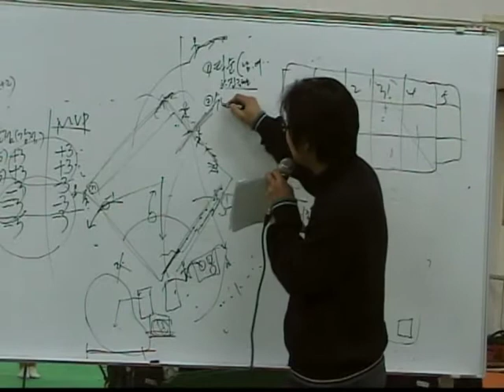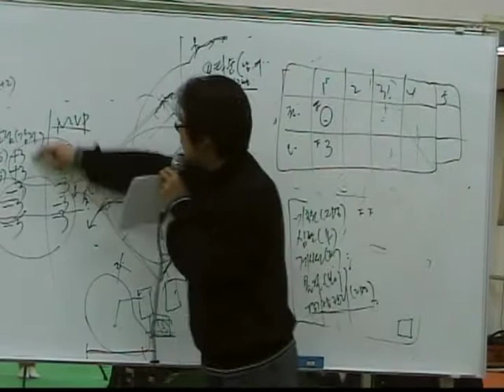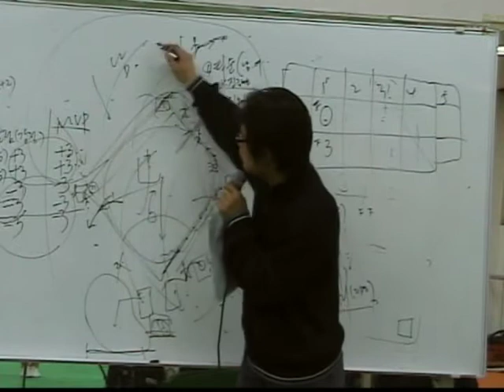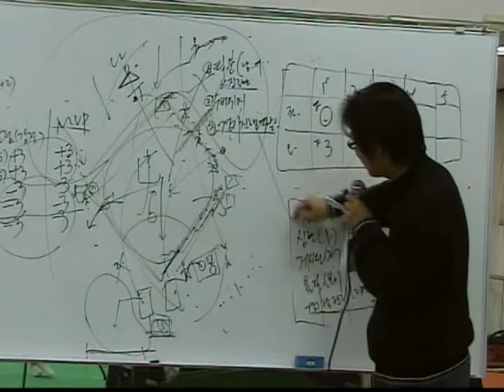5차시 타순 및 수비위치 정하기강의